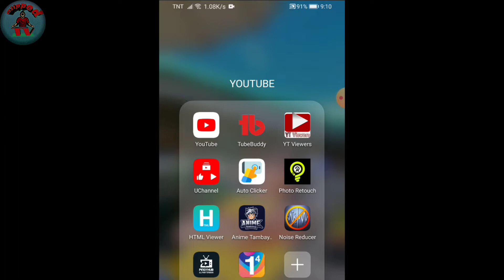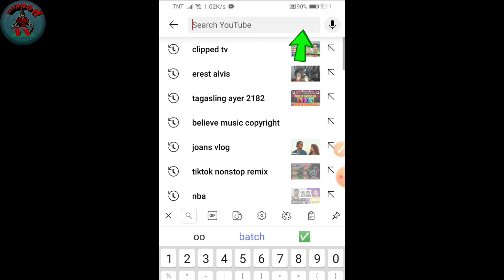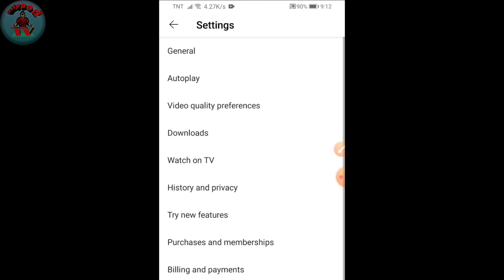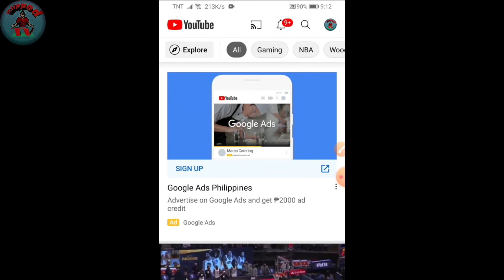Mag-Clear History Sa YouTube App? || Clipped TV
mag-clear history sa youtube app

paano mag clear history sa youtube